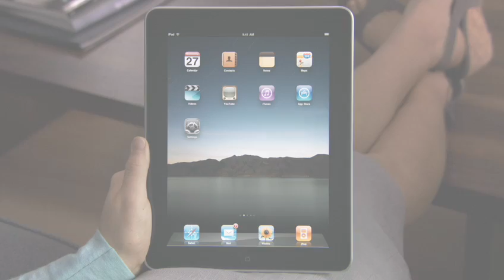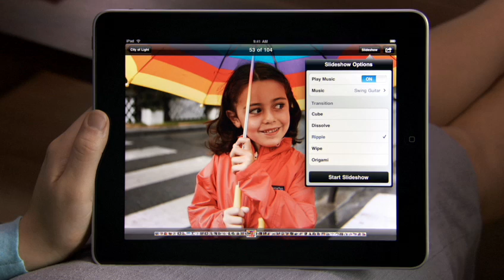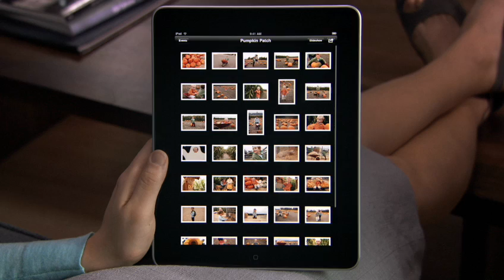iPad Tutorial Photos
iPadのチュートリアル動画「Photos 編」です。